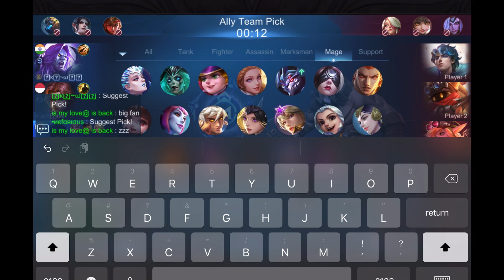India Supreme No. 4 Karina Wanted Me To Hyper 😁